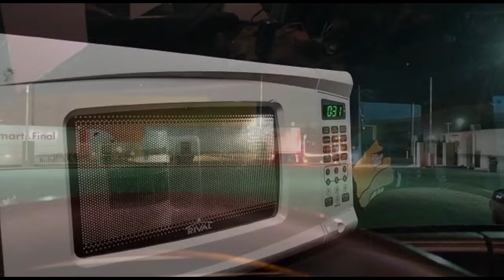Saliendo de la papelera